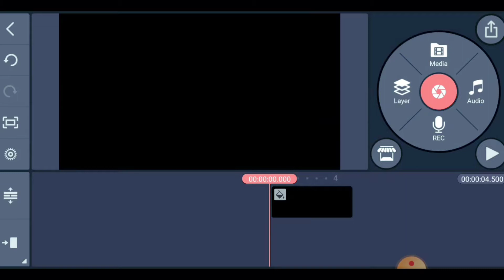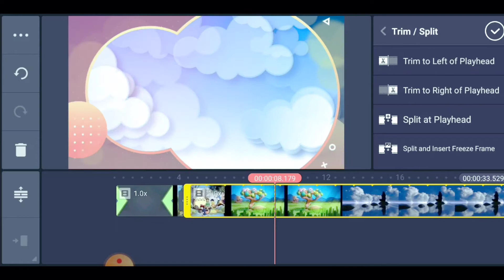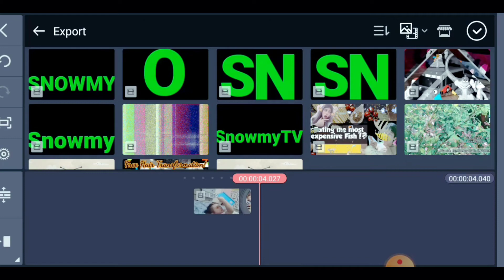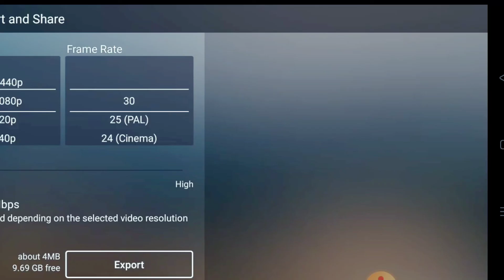How to make a name Intro using kinemaster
Thousands of free stock video clips & footage shared by our talented community.